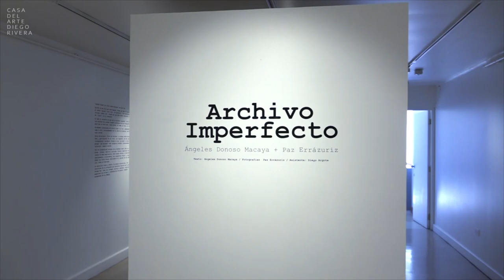Teaser [EXPO23] Archivo imperfecto - Paz Errázuriz y Ángeles Donoso Macaya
La Premio Nacional de Artes Plásticas 2017, Paz Errázuriz, vuelve al Diego Rivera con su muestra Archivo imperfecto, en la que reúne 20 fotografías  del período de la dictadura y un ensayo escrito por Ángeles Donoso Macaya. La exposición se inaugurará este lunes 16 de enero a las 19 horas en la Sala Pinacoteca de la Casa del Arte Diego Rivera.

El propósito general de este proyecto colaborativo es dar a conocer y contextualizar un corpus significativo para la historiografía del campo en expansión de la fotografía a nivel local —fotos de registro del archivo personal de Paz Errázuriz, la gran mayoría inéditas— y poner este corpus en diálogo con una reflexión feminista y situada sobre los modos de ver a la “mujer” y “las mujeres” durante el período de la dictadura.

Todas las fotos fueron realizadas en la década de los ochenta, casi todas en Santiago. Archivo imperfecto traza y revela, de manera discontinua, los recorridos de la fotógrafa por distintos barrios de la ciudad. La investigadora, dejándose orientar por las imágenes y por sus conversaciones con la fotógrafa, considera en el texto escrito (que será publicado junto a un número mayor de fotos a mediados del 2023) el proceso de hacerse fotógrafa en medio de un campo marcadamente masculino y machista.